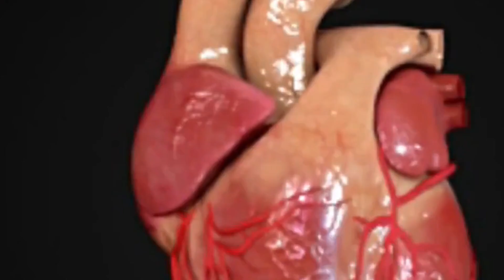La banane plantain offre des bienfaits qui vont au delà de la nutrition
La banane plantain, au-delà de ses qualités nutritionnelles, possède des vertus étonnantes en médecine traditionnelle. Cultivée dans les régions tropicales, elle est prisée pour ses propriétés médicinales uniques. En Afrique, elle est souvent utilisée pour traiter les troubles digestifs et les infections cutanées, grâce à ses propriétés anti-inflammatoires et antibactériennes. En Amérique Latine, les feuilles de plantain sont appliquées en cataplasmes pour apaiser les douleurs et les inflammations. Riches en fibres, en vitamines et en minéraux, les plantains contribuent également à une digestion saine et à la régulation de la glycémie. La prochaine fois que vous dégustez ce fruit polyvalent, souvenez-vous qu'il est un allié précieux pour votre bien-être global.